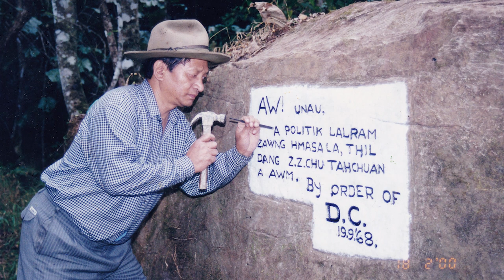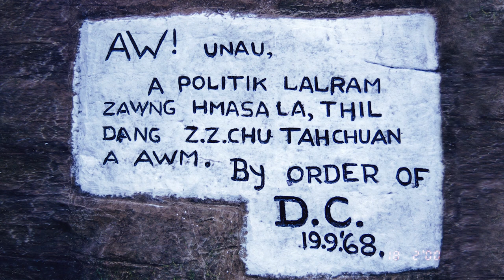Pu Keihawla Sailo : PART - 1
A chanchin ngaihnawm tak tak a sawina. Part 9 a then a ni a, uluk takin i lo en ve ngei dawn ania.

*** You tube channel dangah upload phal a ni lo e.